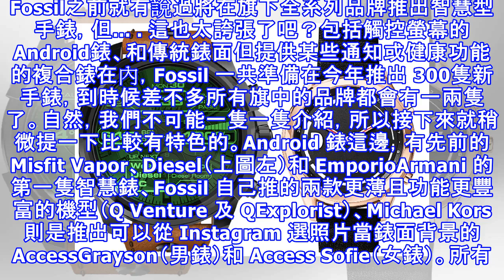Fossil 旗下品牌預計 2017 年將推出 300 款新智慧型手錶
Fossil之前就有說過將在旗下全系列品牌推出智慧型手錶，但... 這也太誇張了吧？包括觸控螢幕的 Android錶、和傳統錶面但提供某些通知或健康功能的複合錶在內，Fossil 一共準備在今年推出 300隻新手錶，到時候差不多所有旗中的品牌都會有一兩隻了。自然，我們不可能一隻一隻介紹，所以接下來就稍微提一下比較有特色的。Android 錶這邊，有先前的 Misfit Vapor、Diesel（上圖左）和 EmporioArmani 的第一隻智慧錶、Fossil 自己推的兩款更薄且功能更豐富的機型（Q Venture 及 QExplorist）、Michael Kors 則是推出可以從 Ins...
源: pixpo